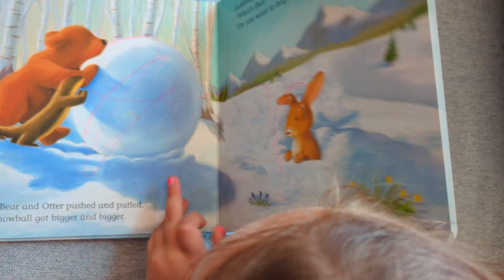Leo and Koki pretend play princess party and he sews her dresses for the party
Leo and Koki are playing party and sewing dresses.